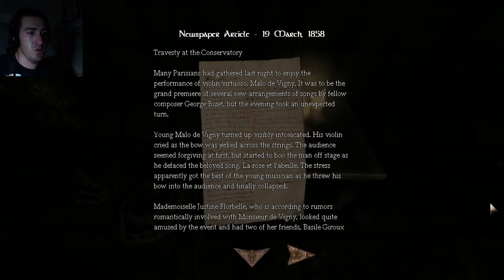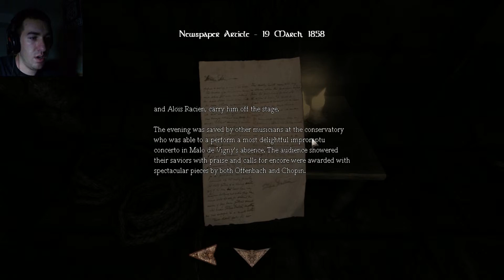Amnesia: Justine | Part 2 | TOUGH CHOICE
Tune in everyday for a new video!

Part 2 of my Let's Play of Amnesia: The Dark Descent's first official expansion Justine! Hope you enjoy this short but interesting adventure!